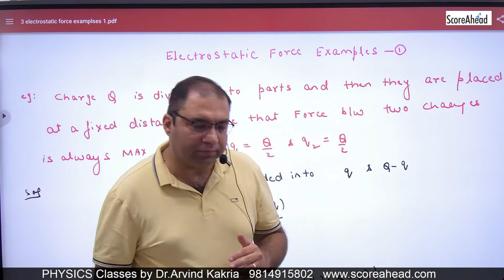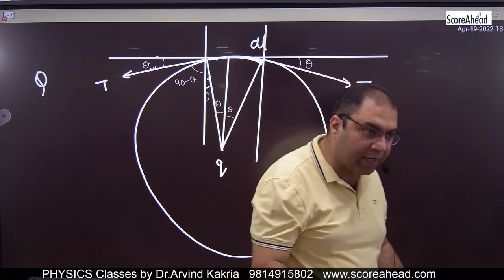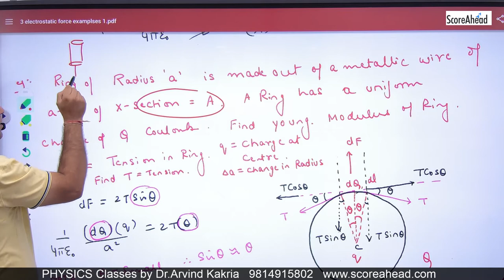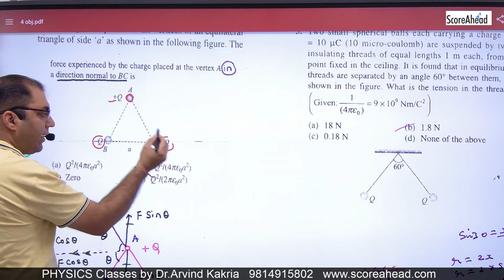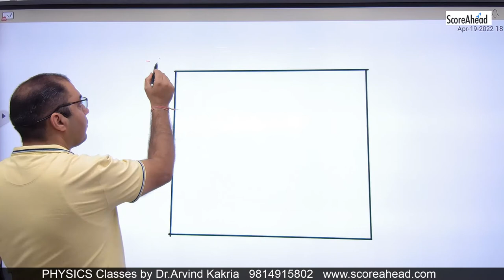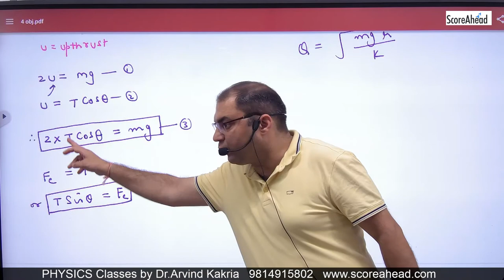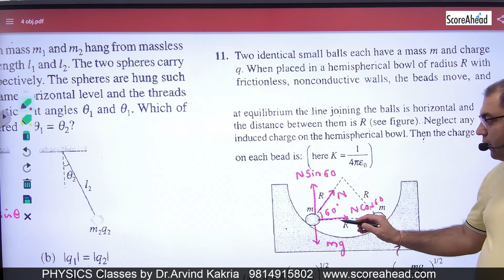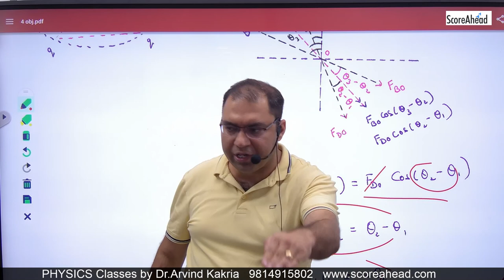5 Electrostatic force Objective